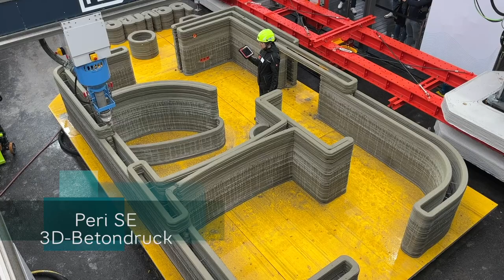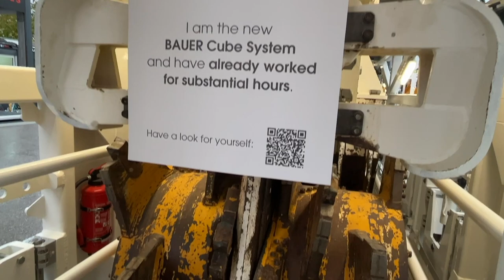bauma 2022 Tag 1: Messerundgang mit Minister Hubert Aiwanger am 24.10.2022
bauma 2022 Tag 1: Messerundgang mit Minister Hubert Aiwanger am Montag, 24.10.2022 u.a. bei Bosch Rexroth, Halle A3, Hawe Hydraulik in Halle A3, Stand 348, bei der Motorenfabrik Hatz  Halle A4 Stand 449.

Bei Sennebogen im Freigelände FM.712 konnte Aiwanger mit dem Hafenumschlagbagger 885 G die größte, jemals auf einer bauma ausgestellte Umschlagmaschine auf seinen Messestand in Augenschein nehmen, die mit ihren rund 320 Tonnen Einsatzgewicht vor allem im anspruchsvollen Hafensegment eingesetzt werden kann

Am 14.000 m² großen Liebherr Messestand im Freigelände Stand 809–810 und 812–813 ließ er sich Miningbagger und Muldenkipper zeigen sowie einen mit Wasserstoffverbrennungsmotor angetriebenen Liebherr-Raupenbagger R 9XX H2, der ganz aktuell mit dem bauma Innovationspreis 2022 in der Kategorie Klimaschutz augezeichnet wurde.

Am Messestand der Coburger Druckluft-Spezialisten Kaeser Kompressoren im Freigelände Stand 708/15 + 17, in der Halle der Schalungs- und Gerüstexperten Peri SE auf dem Freigelände Nord Standnummer FN.719 ließ er sich den Hausbau der Zukunft mit dem "Peri SE 3D-Betondruck" demonstrierten, der Rundgang endete in der "Bauer-City" des Schrobenhausener Hersteller BAUER Maschinen am Stand FN.520 im Freigelände Nord, wo u.a. das innovative, elektrisch angetriebene Bauer Cube System vorgestellt wurde, das problemlos in 3 x 3 m großen Tunneln eingesetzt werden kann, und mit dem elektrischen Bohrgerät eBG 33 kann erstmals die nächste CO2-freie Gerätegeneration in der oberen Drehmomentklasse